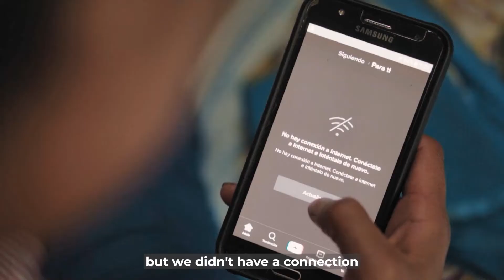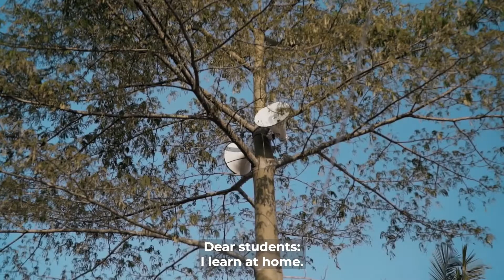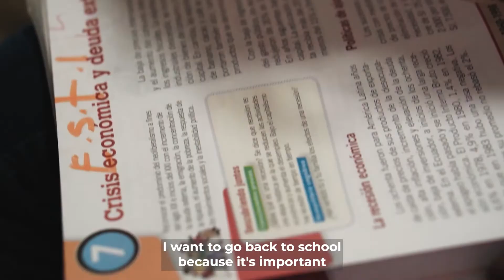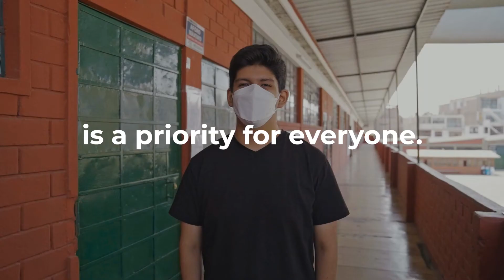Mi Educación, Nuestro Futuro - the moment is now